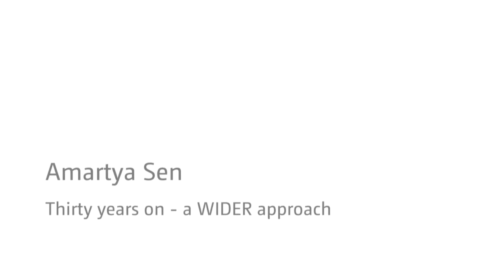WIDER: a history - an interview with Amartya Sen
Amartya Sen, recounts the genesis of the term WIDER. He explains how it was more than just the name of the institution but also stood for its outlook. It was going to take a different approach from other institutions at the time and not limit itself to a narrow view of issues and of the value of input coming from other social sciences.